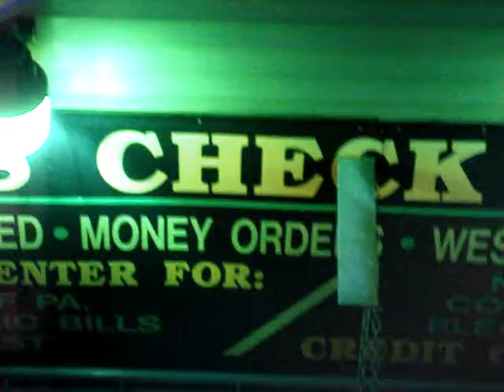MFL EL evening ride from 2nd Street going North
(Music Video) MFL EL evening ride from 2nd Street going North